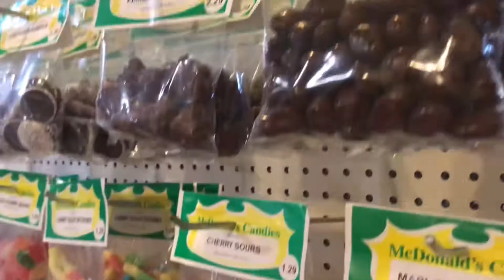McDonald's Homemade Candies is one of 33 designated stops along the Depot to Depot Fall Color Tour.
🍁 Nancy shares why this will be a delicious stop and details on their special D2D19 offers.
Find out how you can win prizes...Including round trip passes aboard the Lake Express High Speed Ferry!